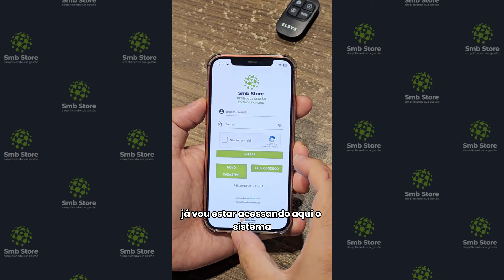Instalando App SMB STORE Online Iphone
Veja nesse tutorial como instalar o app do sistema SMB STORE Online em seu Iphone.